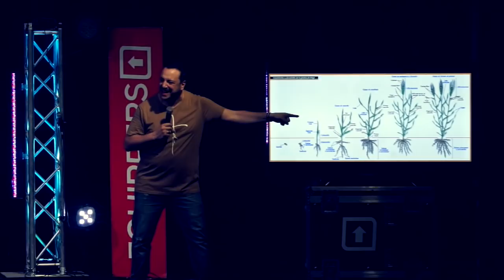COME PREPARARE IL TUO CUORE PER AL RISVEGLIO - PS FRANCESCO BASILE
VUOI STUDIARE CON NOI? Visita subito il sito della Scuola Biblica